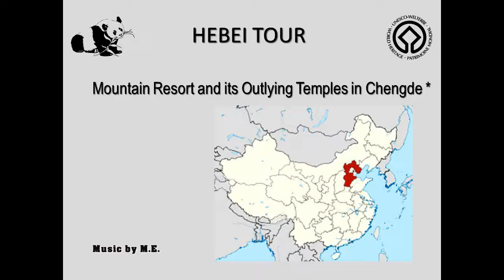China - Mountain Resort and its Outlying Temples, Chengde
Mountain Resort and its Outlying Temples, Chengde, China